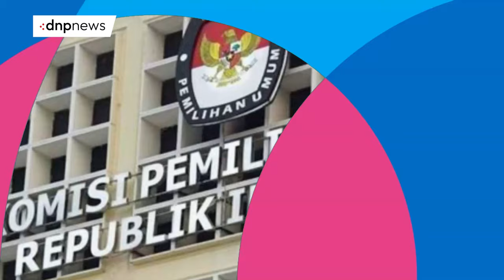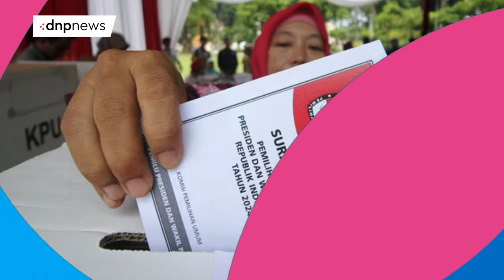Wamen Stella Christie Sebut Kampus Merdeka Bakal Diteliti - DNP Evening News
Wakil Menteri Pendidikan Tinggi, Sains, dan Teknologi Stella Christie mengaku bakal meneliti program Kampus Merdeka yang berjalan pada pemerintahan sebelumnya. Stella mengatakan, jika programnya sudah baik, Merdeka Belajar akan tetap dilanjutkan, dan akan diperbaiki apabila program itu dinilai kurang baik.